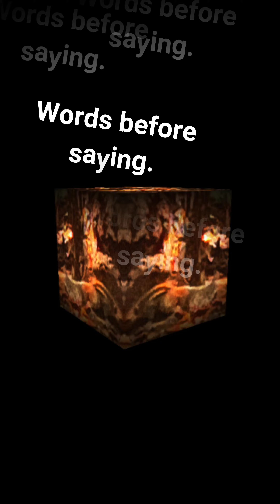Words before saying and after understanding the truth.